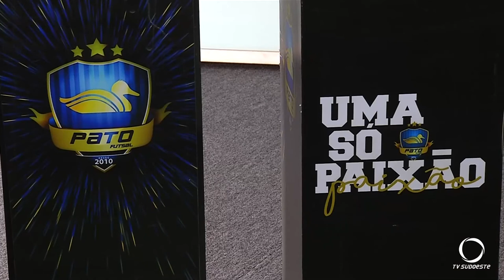Pato Futsal tem novo presidente e confirma sua participação na Liga Nacional 2021